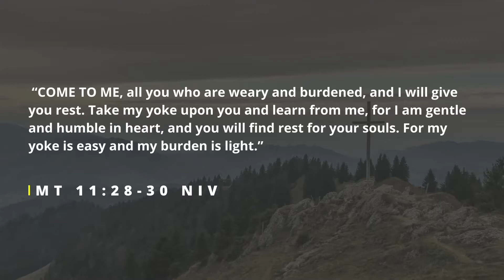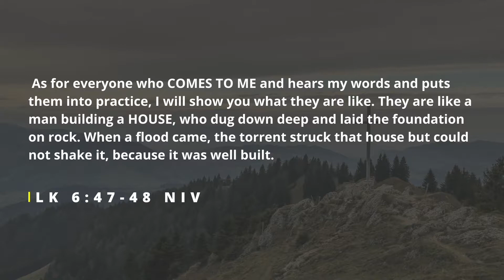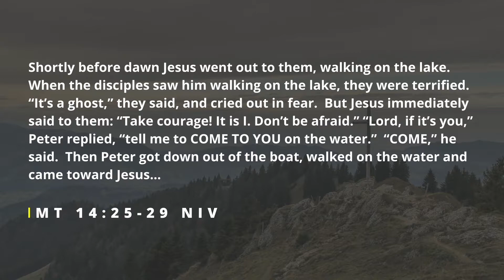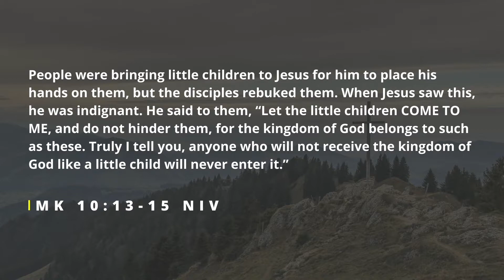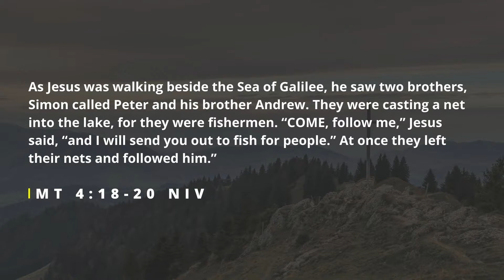Come to Me - Pt.2 | Sunday Message from David Lyon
In this important time of re-gathering we mustn’t forget that it’s also a vital time of in-gathering.  In Part 2 of this mini-series we look at the way Jesus called His disciples to come and follow Him, so that He could transform them into “fishers of men” (Matthew 4:18-20) and we consider some of the implications for us.  He calls us to come to Him as we are, where we are and with what we’ve got - so He can send us out with His invitations of rest, strength, life, courage and blessing to many others.